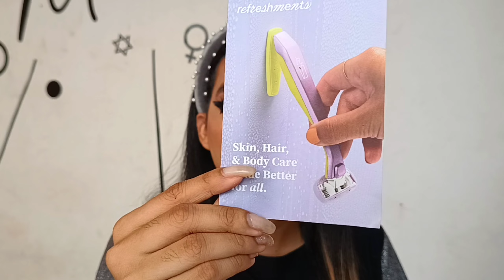IPSY glam bag y BOXYCHARM valen la pena? UNBOXING julio 2023 + primeras impresiones HONESTAS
@ipsy me envia estos productos para yo reseñarlos
Hola espero te allá gustado es te video tanto como a mi que le des like compartas y comentes
Pará descargar la aplicación⬇️
Check out the Flip App. Beauty Shopping. Reinvented.
Si me quieres enviar un regalo te dejo mi dirección is my adress:

Marilin Martínez Avila MO65696
7630 NW 25 St Ste 2B
Miami, Florida 33122

ipsy july 2023 spoilers,
ipsy july 2023 glam bag,
ipsy july 2023 boxycharm,
ipsy july 2023 boxycharm spoilers,
ipsy july 2023 unboxing,
ipsy july 2023 glam bag reveal,
july ipsy bag 2023,
august ipsy bag 2023,
ipsy august 2023 icon box,
boxycharm by ipsy july 2023,
ipsy review july 2023,
ipsy august 2023 spoilers,
ipsy boxycharm august 2023 spoilers,
ipsy icon august 2023 spoilers, AUGUST 2023 BOXYCHARM BY IPSY & IPSY GLAM BAG SPOILERS, BOXYCHARM - IPSY AUGUST 2023 SPOILERS | GLAM BAG, BOXYCHARM & ICON BOX SNEAK PEEKS!, BOXYCHARM SPOILERS AUGUST 2023 | BOXYCHARM BY IPSY AUGUST 2023, IPSY GLAM BAG SPOILERS AUGUST 2023 | GIVEAWAY ENDING SOON!, AUGUST BOXYCHARM AND IPSY SPOILERS! POWER PICKS, CHOICE ITEMS, BOXY DROP SHOP | Brett Guy Glam, 😱 IPSY AGOSTO! ❌ Ahora sí VOY A CANCELAR 🙅🏻‍♀️ | KAREN GUP